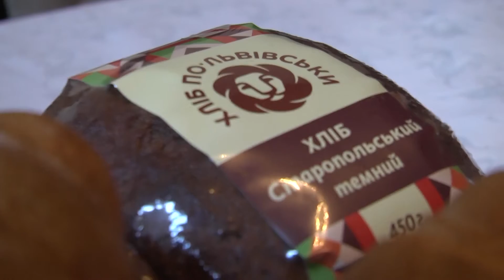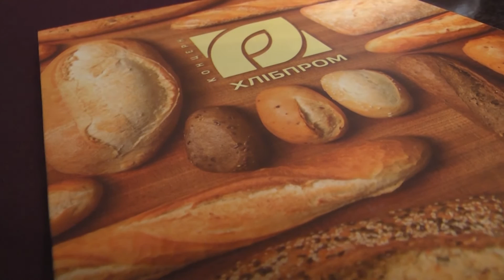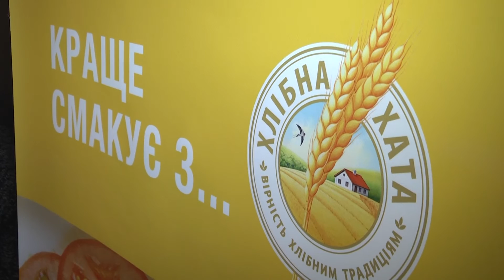У Львові експерти розповіли про користь хліба